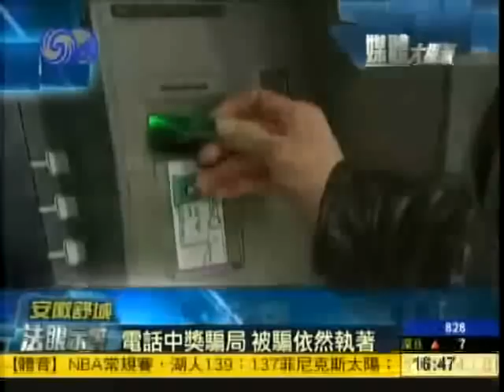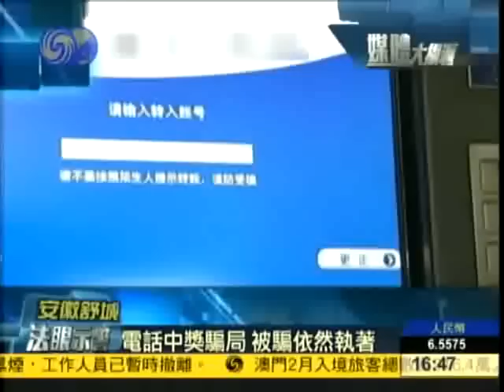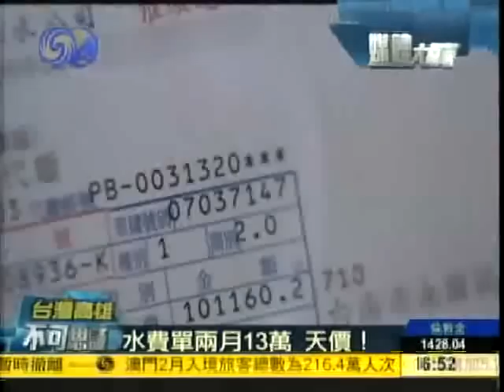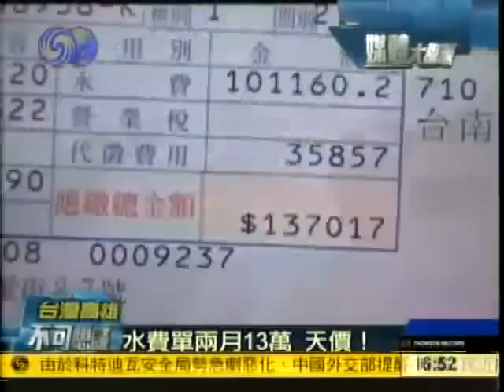媒体大摄汇2011 03 23 西安一面馆老板请来机器人做刀削面 chunk 1